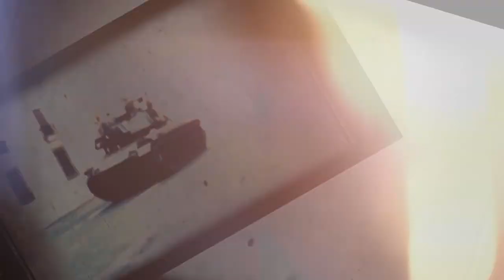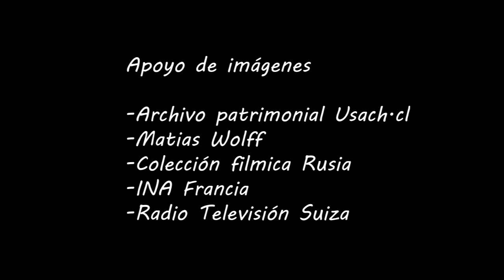Historias de golpe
El 23 de septiembre de 1973, la dictadura militar de Pinochet allanaba las inmediaciones del edificio de la Unctad, en el centro de la capital chilena, que los mercenarios de Washington ocuparon como “sede de gobierno”, después de bombardear el palacio presidencial “La Moneda”, renombrándolo posteriormente como “Diego Portales”, aludiendo a un personaje de la historia de Chile, conservador “Monopolista, sedicioso, demoledor”*. La operación de limpieza, que denominaron “coipo”, tenía como objetivo asegurar el perímetro de posibles peligros, y que a pesar de tener el control después de un golpe sangriento y fulminante, las fuerzas armadas tenían miedo a una resistencia armada, que nunca se produjo, por lo menos en los primeros años del régimen dictatorial. Pero detrás de esta operación psicológica y de fuerza, se trazaba y fraguaba un objetivo de más largo alcance, que perdura hasta estos días...

*Definición del historiador Gabriel Salazar